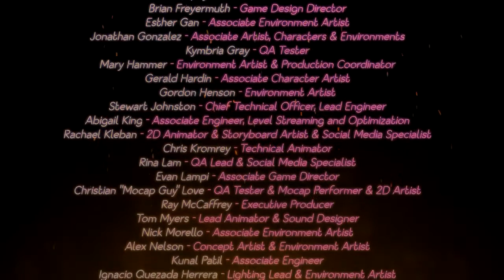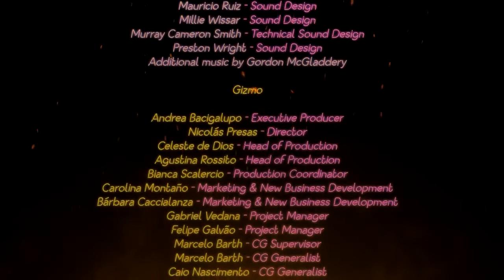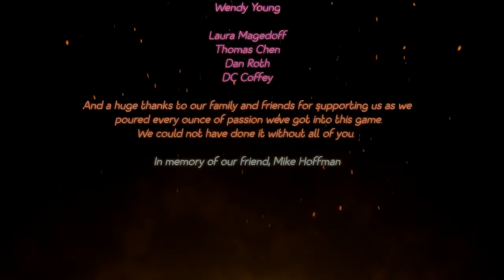Security Breach Alternate Burntrap Ending Credits v2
Alright, explanation time.

This video is my take on an alternative way that the credits on the afton ending in Security Breach could have gone.
Theme: Venta Black OST (Unused)
Also please don't take this video as me saying that this credit ending is better or anything. I just wanted to make a video on an alternate ending credit concept.